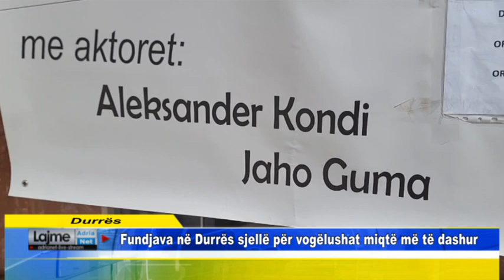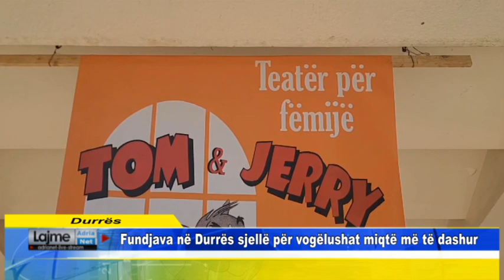Fundjava në Durrës sjellë për vogëlushët surpriza!